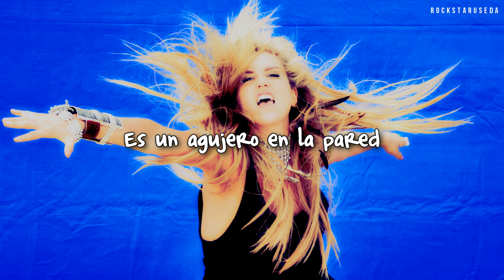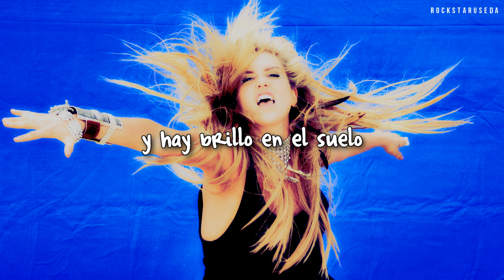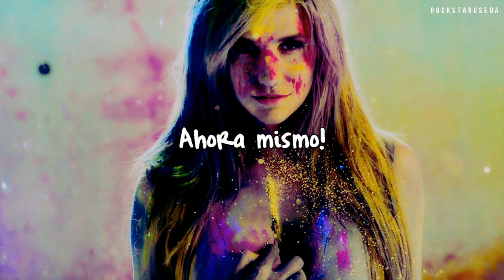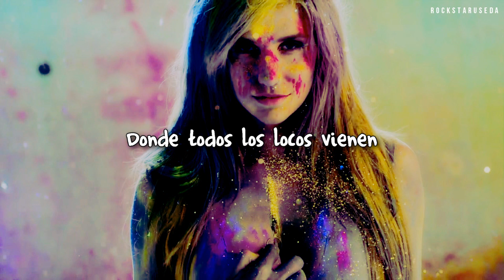Take It Off - Ke$ha - en ESPAÑOL